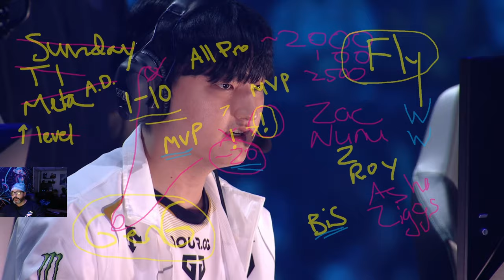Make Us Believe!! FLY vs GenG Worlds2024 Game 1 Coaching Insights & Breakdown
This is the best that NA has ever represented itself at the highest level. Congratulations, flyquest for making it this far now SHOW US WHAT YOU'VE GOT!!

0:00 Intro
0:48 Strategy
14:22 Game